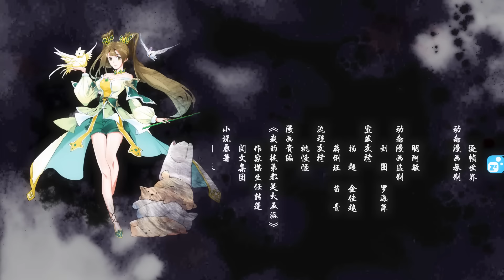🗡《我的徒弟都是大反派/My Disciples Are All Villains》26集 来自师兄的管教 EP26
简介：陸州一覺醒來成了世間最强大最老的魔頭祖師爺，還有九個惡貫滿盈，威震天下的徒弟。 大徒弟幽冥教教主手下萬千魔眾，二徒弟劍魔一言不合就開殺戒。 沒了一身修為，如何調教這幫惡徒。 大徒弟於正海：“老夫這一生所向披靡，除了師父他老人家，誰也別想騎我頭上。”七徒弟司無涯：“師父不死，我等寢食難安。”

【Synopsis】When Lu Zhou wakes up one morning, he finds himself in a rather prickly situation. He has become the most powerful and the oldest villain in the world. He has nine disciples, each of whom has a full record of misdeeds. His first disciple is the head of the Nether Sect, served by thousands of followers. Known as the Sword Demon, his second disciple kills anyone who displeases him. Having lost his powers, how is he going to discipline his wicked disciples? “I make a clean sweep of all obstacles wherever I go. Nobody can walk all over me except my master,” says Yu Zhenghai, his first disciple. “I can’t rest easy until my master is dead,” says Si Wuya, his seventh disciple.